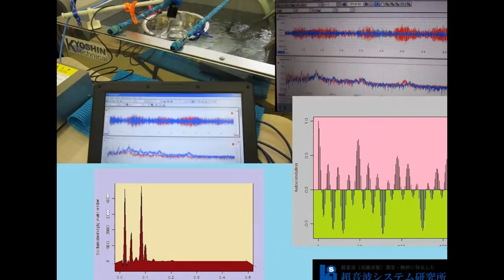スライドショー 超音波制御実験 Ultrasonic control experiment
１：キャビテーションの制御技術
２：液循環の技術
３：治工具の利用技術
４：マイクロバブルの利用技術
５：超音波の計測（解析）技術

１）Control technology of cavitation
２）Technology of liquid circulation
３）Use of technology and tools
４）Use of micro-bubble technology
５）Ultrasonic measurement and analysis techniques

参考

２種類の異なる「超音波振動子」を同時に照射するシステム

３種類の異なる周波数の「超音波振動子」を利用する技術

この動画は YouTube スライドショー作成ツールを使用して作成しました